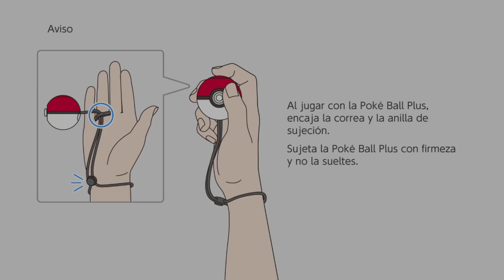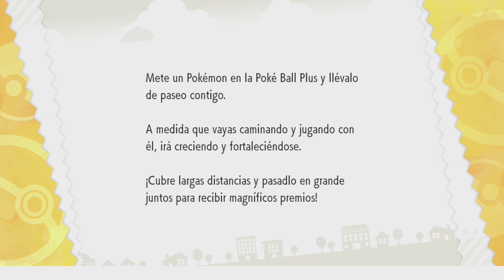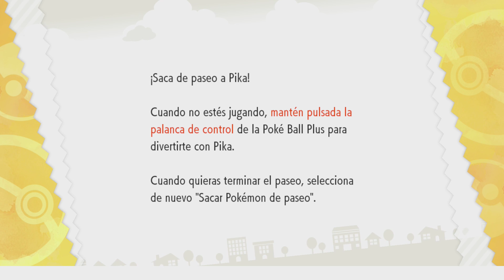Pokémon Let´s Go Time 1